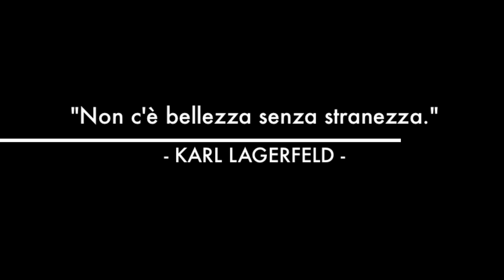FASHION STORIES - il trailer ufficiale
FASHION STORIES, il nuovo programma di moda e costume di GENIO TV.
Una produzione di PURPLE.
Un programma di Ambra Pierantoni.

TANTE FASHION STORIES in arrivo:
Le interviste alle star
Il parere delle fashion blogger
Tutte le fashion news
I consigli della nostra make-up artist
L'angolo della scrittrice

COMING SOON!!!